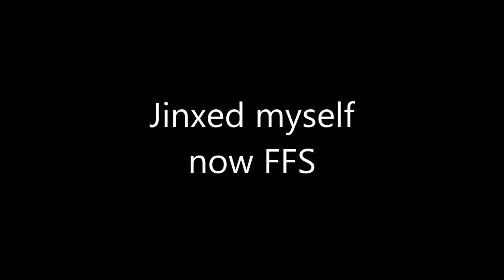ILC do Adria - Day Eleven - To Savona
Milan to Savona on the ILC Euro grand tour, praising the GT kits and then suffer a problem with my Spliffspeed GT250.